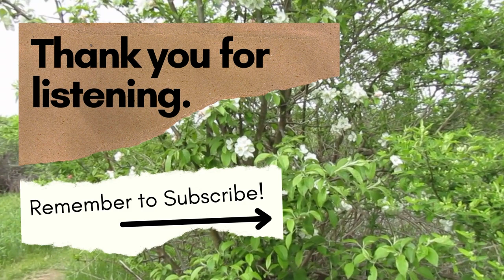Poetry Read Aloud for Serenity/Sleep/Anxiety - from A Drama of Exile, by Elizabeth Barrett Browning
Join me as I read aloud an excerpt from "A Drama of Exile" by English 19th century poet Elizabeth Barrett Browning

For meditation, mindfulness, serenity, calm and peace.

Transcript:

"Thy love shall chant itself its own beatitudes
After its own life working
A child's kiss
Set on thy sighing lips
Shall make thee glad
A poor man served by thee
Shall make thee rich
An old man helped by thee
Shall make thee strong
Thou shalt be served thyself
By every sense of service which thou renderest."